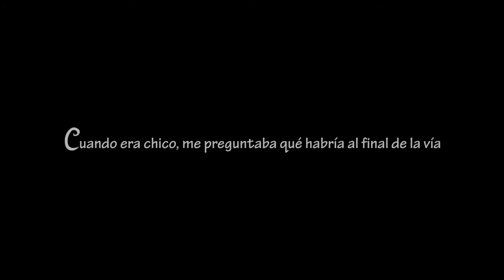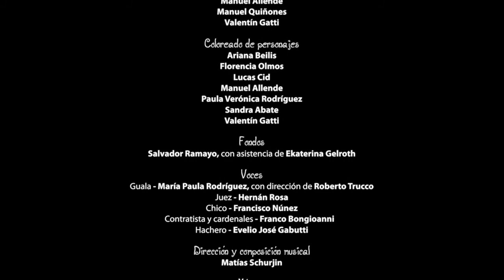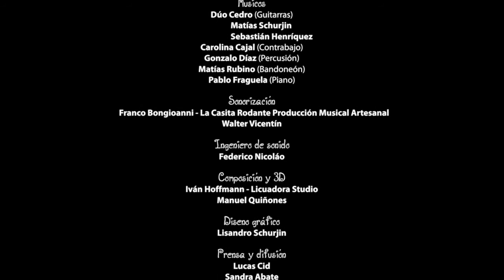ValTdQ con OFF